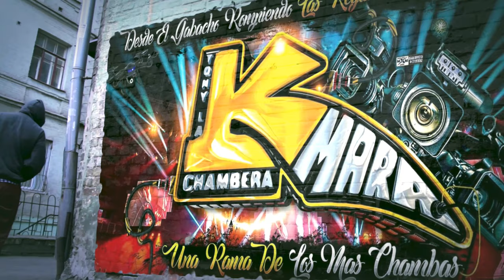LOS HUICHOLES CON GUITARRAZO 2024😱ASI LO PRESENTO SONIDO CALIFORNIA EN SU 21 ANIV EN EL FINNIGANS BA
LOS HUICHOLES CON GUITARRAZO 2024😱ASI LO PRESENTO SONIDO CALIFORNIA EN SU 21 ANIVERSARIO SALON FINNIGANS BAR LAKEWOOD NEW JERSEY

MUCHAS GRASIAS